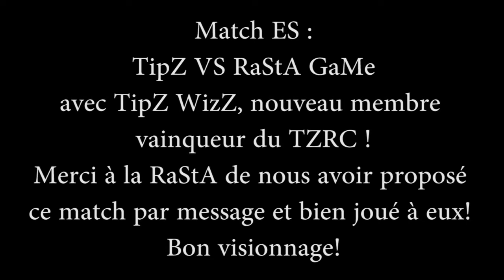Match ES : TipZ VS RaStA GaMe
Vous nous demandiez plus de matchs e-sniping et malgré la difficulté pour en trouver en voilà un! Bien joué à la RaStA GaMe et surtout merci pour ce beau match, et un grand bravo à la TipZ!